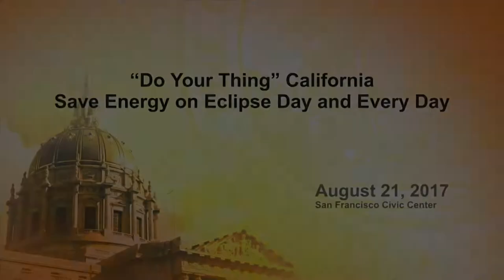"Do Your Thing" California: Save Energy on Eclipse Day and Every Day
Do Your Thing” California: Save Energy on Eclipse Day and Every Day; Nearly 70 Leaders of Community and Business Organizations and 16 California Cities Have Joined the “Do Your Thing” Movement to Keep California No. 1 in Energy Efficiency